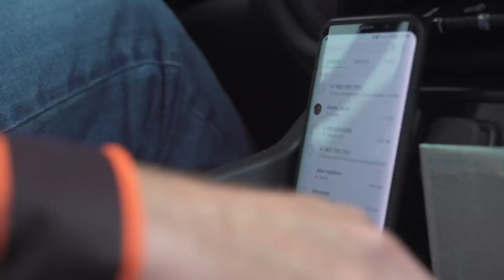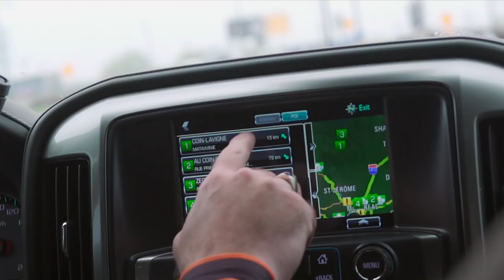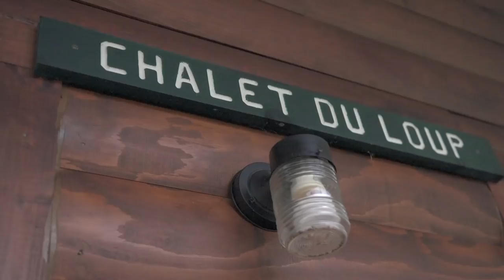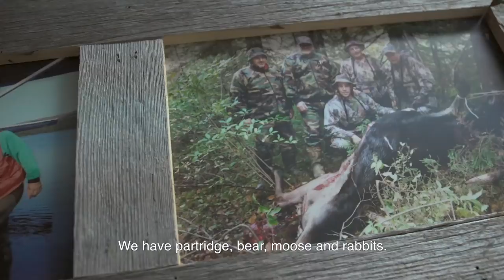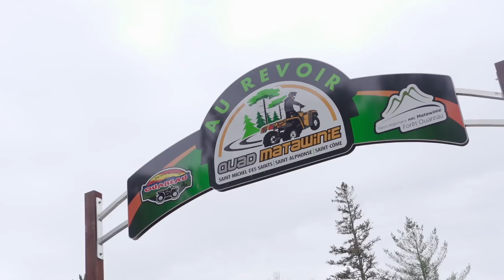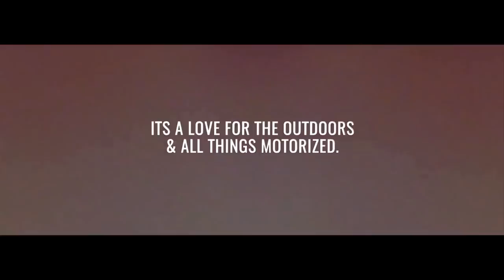ARGO Go Anywhere Sweepstakes Outdoor Adventure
We embark on an epic outdoor adventure of a lifetime as we link up with the lucky winner of the ARGO Go Anywhere Sweepstakes and visit the beautiful Lanaudiere Region in Quebec. While there, we reside at the Pourvoirie Coin Lavigne Outfitter and get the full ARGO outdoor experience as we get to hunt and fish using their infamous 6x6 and 8x8 XTV’s as well as ride the latest ARGO ATV models.

More off-road adventures can be read and watched at our home